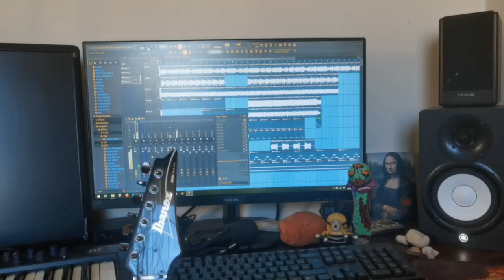Terra Sapiens - The World After Us